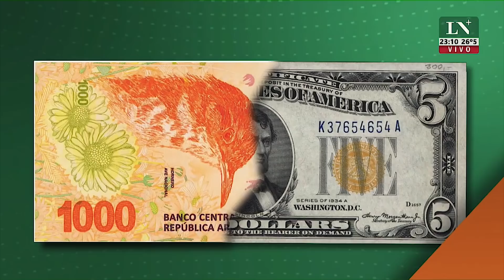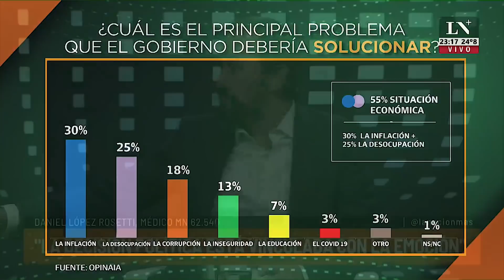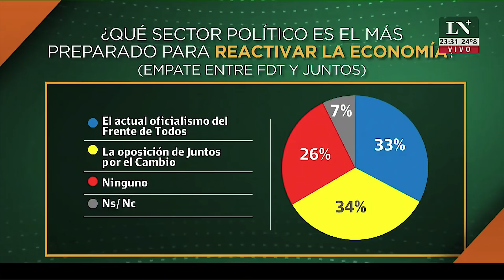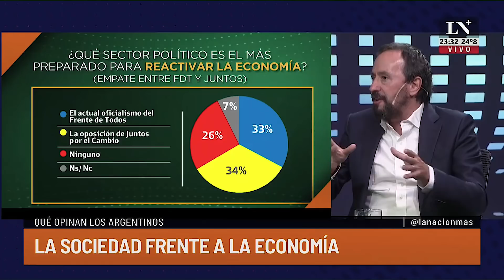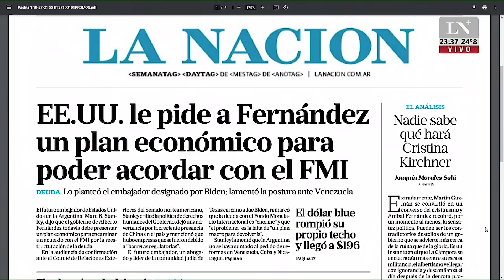José Luis Espert en "Mesa chica", de José del Rio; por LN+ - 26/10/2021